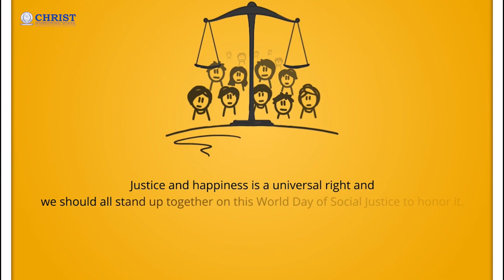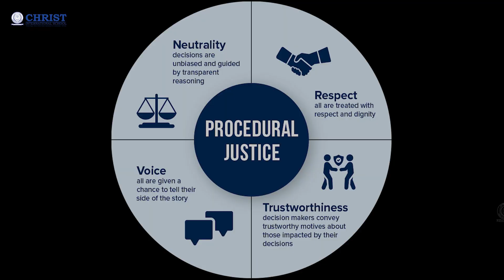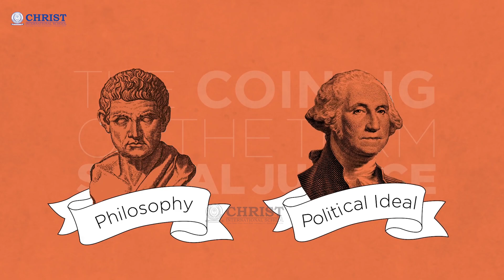World Day of Social Justice